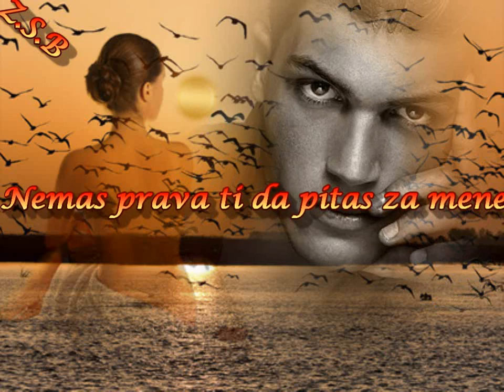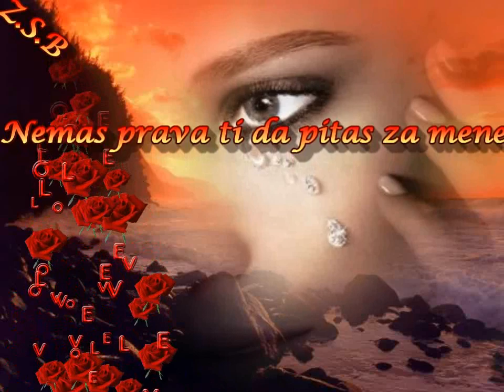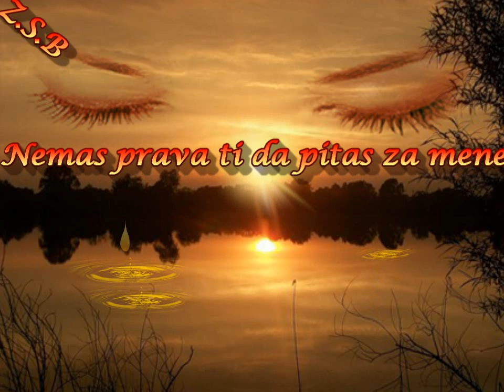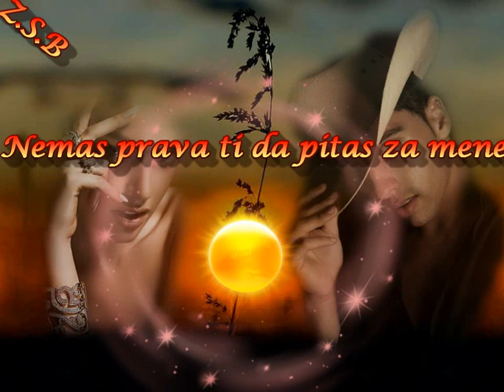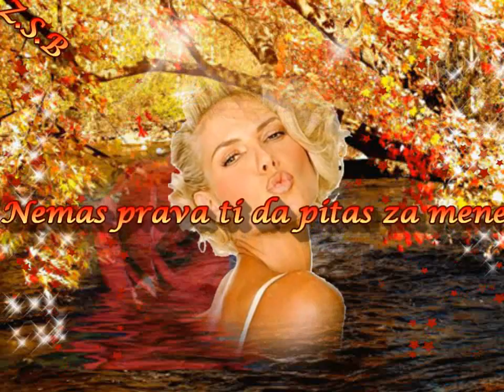Nemas prava ti da pitas za mene - Dule Todorovic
Zorica Susnjara Brandl